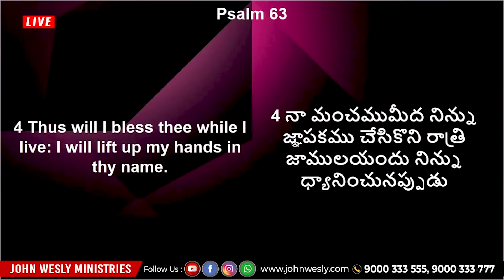కలవరముతో ఉన్నావా? రాత్రి నిద్ర పట్టట్లేదా? | Sis Blessie Wesly